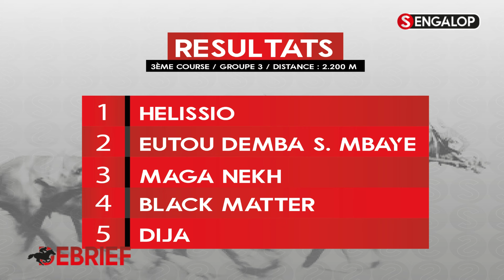🛑 ÉMISSION : DEBRIEF SAISON 2024 - MERCEDI 24 JANVIER - Pr : MODOU DIAGNE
SUIVEZ TOUTE L' INTEGRALITÉ DES COURSES DE CHEVAUX ICI  AU SÉNÉGAL  ET PARTOUT DANS LE MONDE SUR SENEGALOP CHAINE 100% COURSES HIPPIQUES.